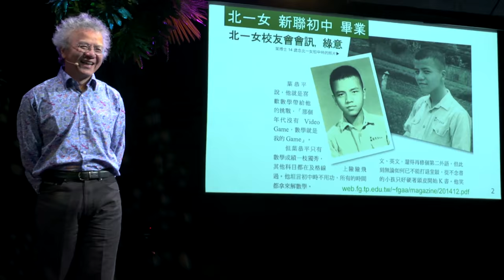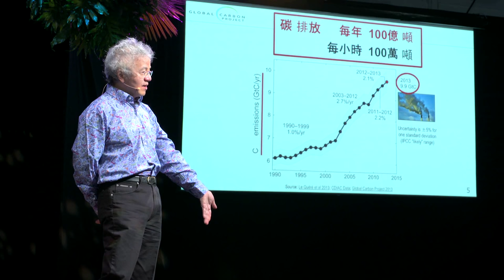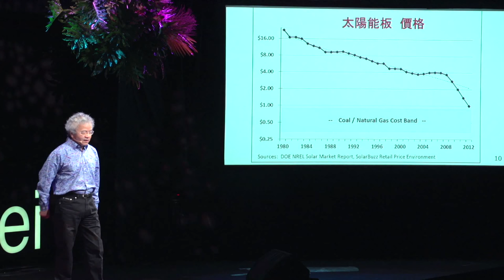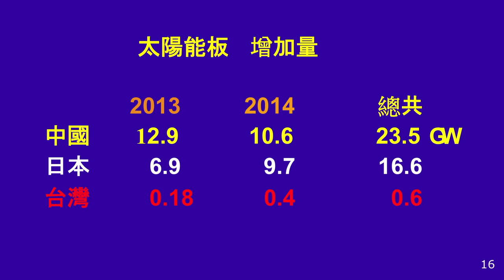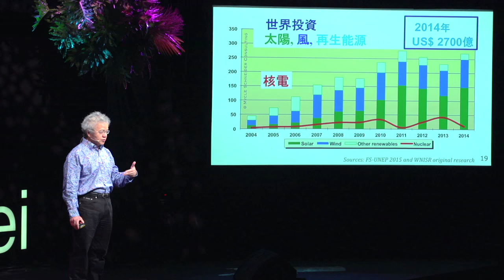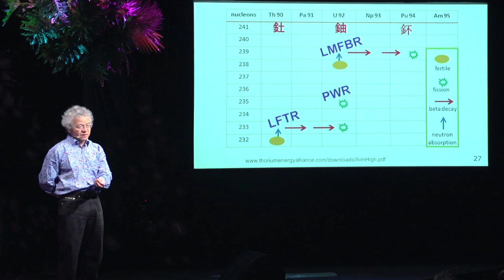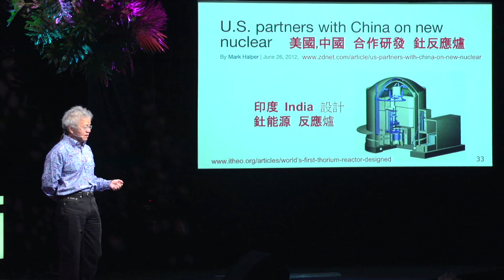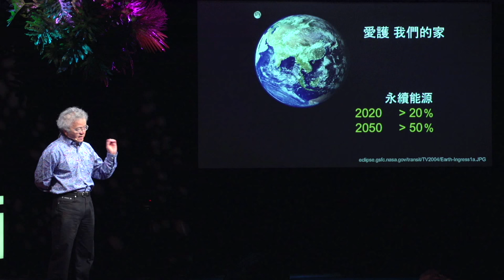將改變全世界的新永續能源 | 葉恭平 Gong-Ping Yeh | TEDxTaipei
葉恭平博士認為，當代人類最重要的問題就是全球暖化，而要解決全球暖化，必須先找到乾淨而能永續利用的能源。舊式核能不但危險極大，且減碳效率不彰。除了太陽能和風能等傳統綠能，葉博士介紹了目前最新的核能發電方法，人類需抓住這個永遠解決能源問題的關鍵點。

As a world renowned high energy physicist at Fermi National Accelerator Laboratory of the US Department of Energy since 1985, Dr. Gong Ping (G.P.) Yeh has been accredited with many notable works and contributions including the discovery of the Top Quark, pioneering large scale super computing using Linux, creating Okinawa Institute of Science and Technology, and creating new Particle Therapy centers for treating tumor patients in Illinois, Taiwan, and other countries. His current research focuses on sustainable energy solutions, particularly on the Accelerator Driven System and Thorium energy as a new source of energy.

Dr. Yeh has been serving internationally as an advisor for sustainable energy in many countries.

美國能源部費米國家加速器研究院的高能物理學家，致力於重粒(離)子癌症醫療、核廢料處理、釷能源、永續能源的推動。

擁有多項卓越的科學貢獻與成就的葉博士，近期研究專注於全球永續能源。葉博士提倡全球應該積極開發永續能源, 包括提高能源效率,再生能源,以及新能源釷Thorium Energy 和核廢料處理nuclear waste transmutation。由釷能源(Thorium)取代核鈾(Uranium)可以解決核電的安全、廢物、武器、成本、永續五個基本困難。